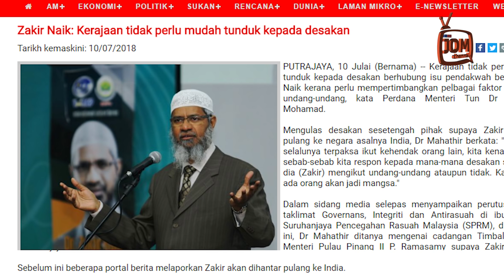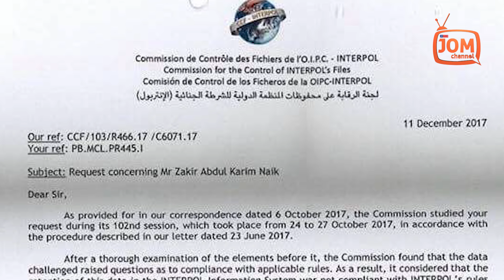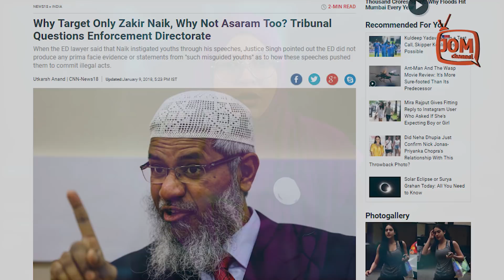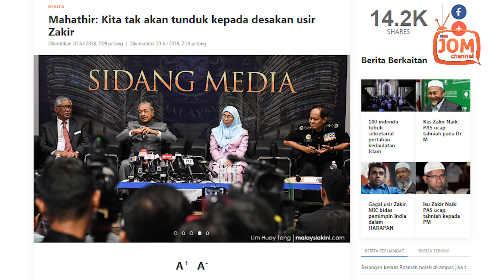INTERPOL TOLAK NOTIS MERAH INDIA UNTUK ZAKIR NAIK